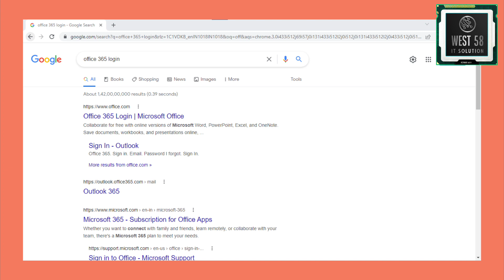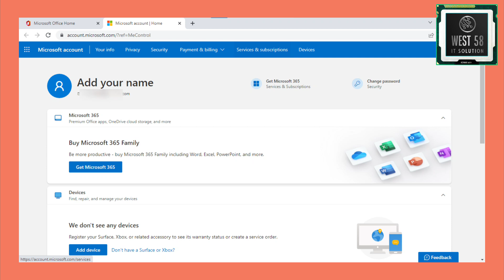How to create a new Microsoft account | add a Licence key for Office 365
Thanks!